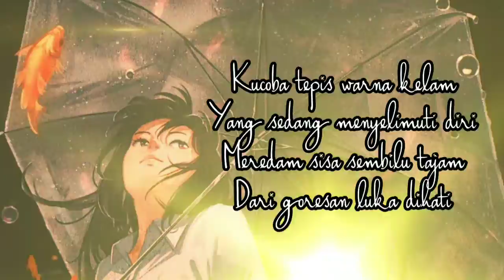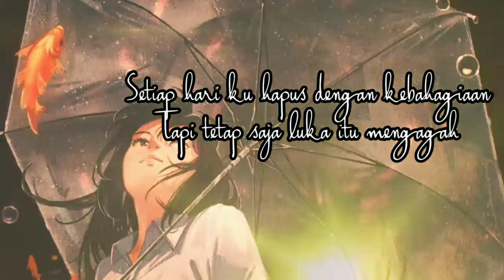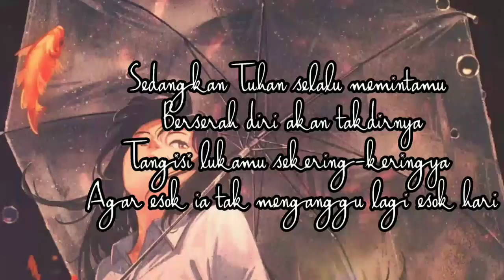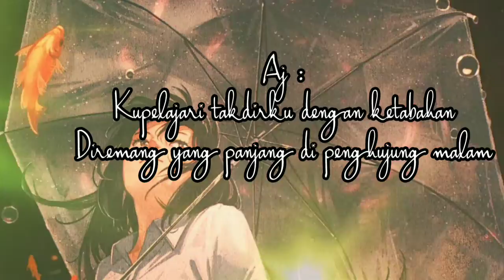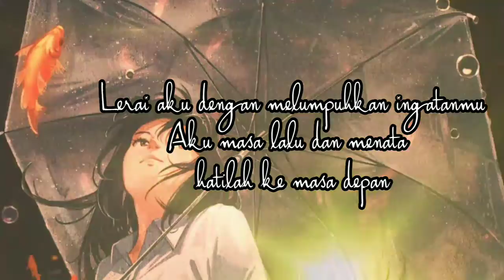Wanita Pencinta Kopi - Zakri Sikumbang || Ikhlaslah Hati || Puisimusikalisasi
IKHLASLAH Hati adalah puisi perdebatan masa lalu yang mendadak datang.
terimah kasih buat bang Zakri Sikumbang

Editor : WpK
Karya : Aj & Zakri Sikumbang
Foto : Anime foto